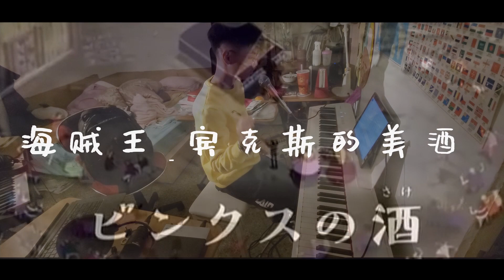海贼王 宾克斯的美酒 ビンクスの酒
寒假最後一首...
之後要讀書了= = 讀很多書
除了樂理之外...還有一堆書= =
當然還是不會停下COVER拉XD
但應該很少時間會去剪輯混音了